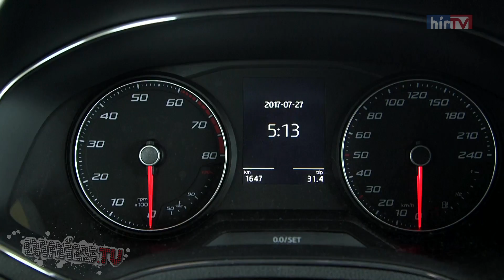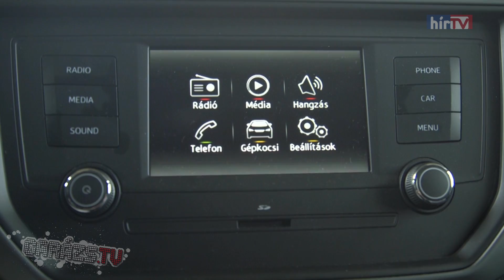Seat Ibiza (2017)